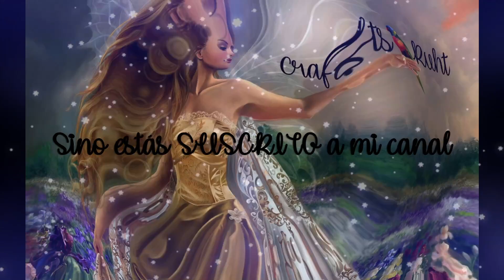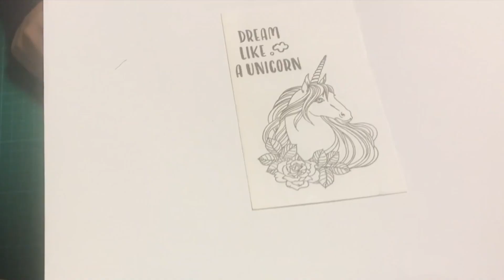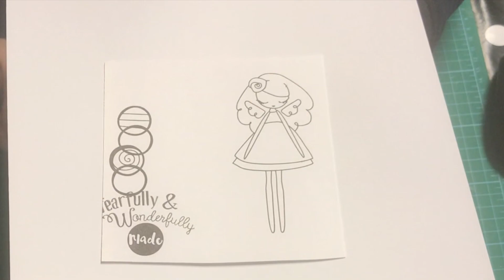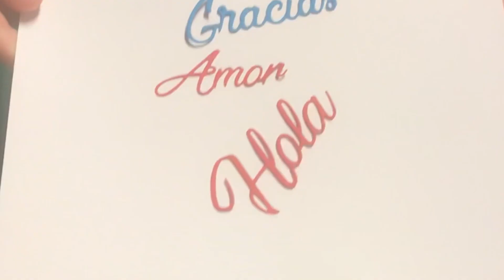Haul Aliexpress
Hola a todos-as, os dejo este video para que veáis lo que me ha ido llegando de aliexpress, ahora os dejare los enlaces de lo que aún queda en stock, espero que os guste si es asi dedito arriba y sino estas suscrito .. SUSCRIBETE.. MUCHOS BESIS

COD. 4